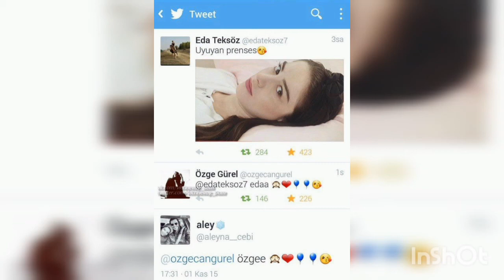Özge Gürel 💖 Serkan Çayoğlu -Dinner 😍